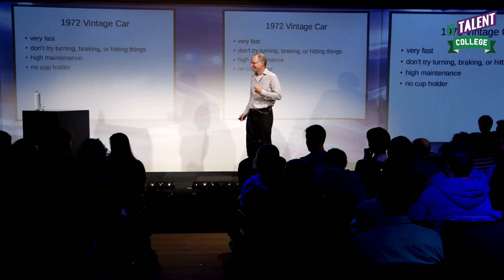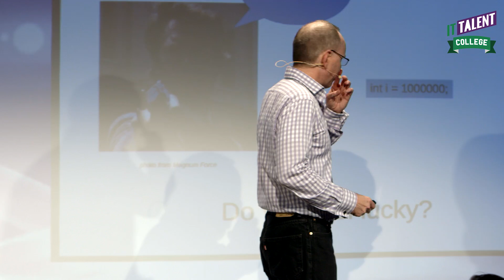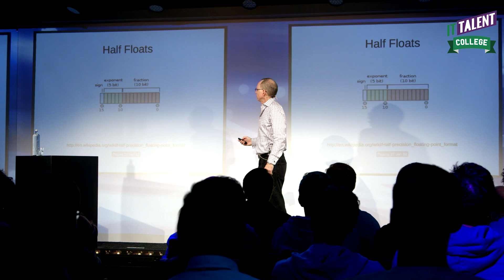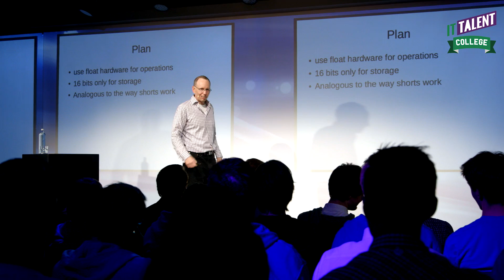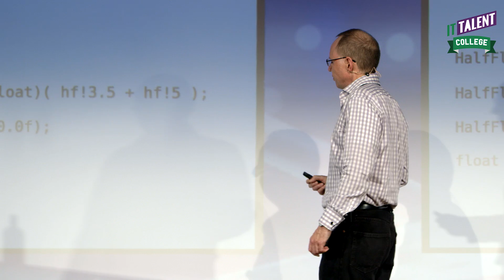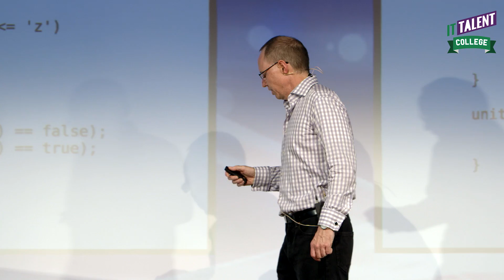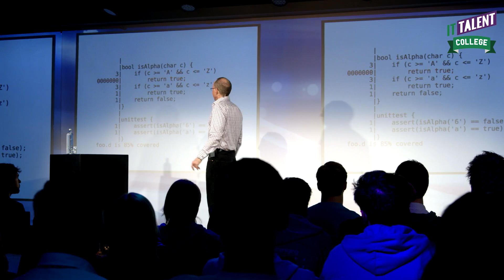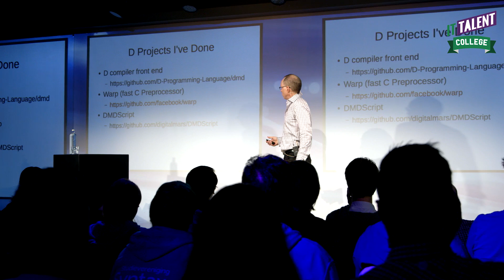Walter Bright: Get started with coding in D language (3/4)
International programmer Walter Bright on stage during IT Talent College Development. Walter is the founder of programming language D and war game Empire. He worked for Facebook and Boeing, but what he likes best is working for himself during the night. After a short introduction, his sheets soon showed a lot of code. After working on C++ and different compilers, Walter could very well argue why D is the language of the future. His presentation led to a lot of questions.